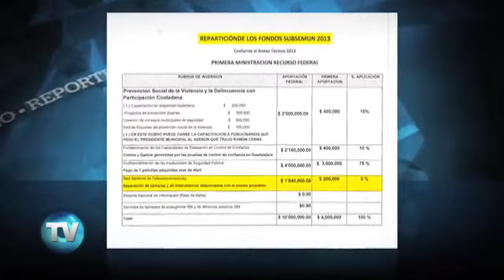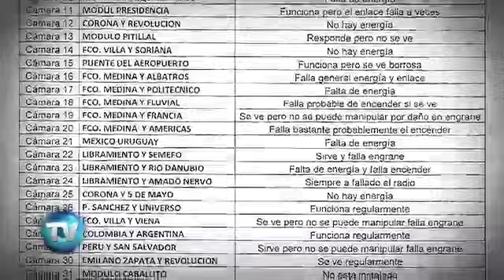Reporte Indigo (Edición 438): Cámaras fuera de foco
La Secretaría de Seguridad Ciudadana de Vallarta tuvo un presupuesto de 1.8 millones del Subsemun para la 'reparación de cámaras' en 2013, pero en los separos del puerto no funcionan o se están contratando apenas, lo que no se aclara.